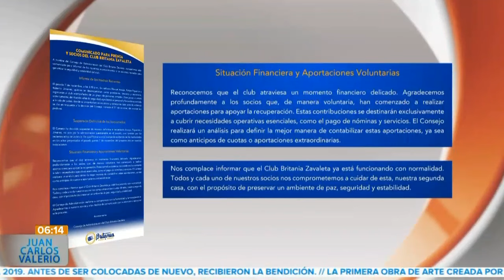Seguimiento Club Britania || Noticias con Juan Carlos Valerio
El Club Britania Zavaleta anunció la suspensión definitiva del presidente, el secretario y el tesorero tras ser señalados como los responsables de los hechos violentos ocurridos el pasado 7 de noviembre. El complejo ahora opera con normalidad.